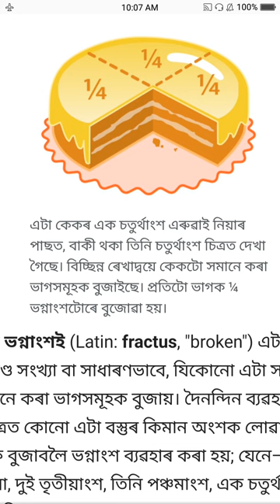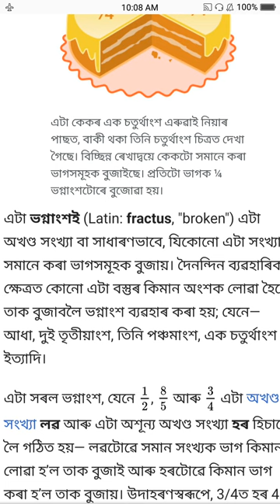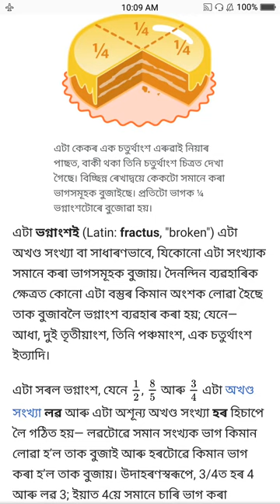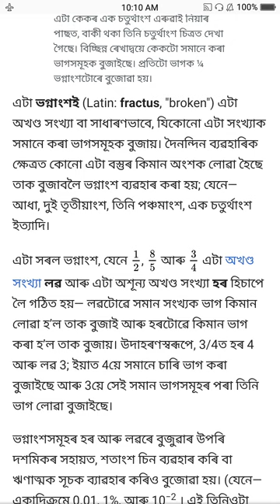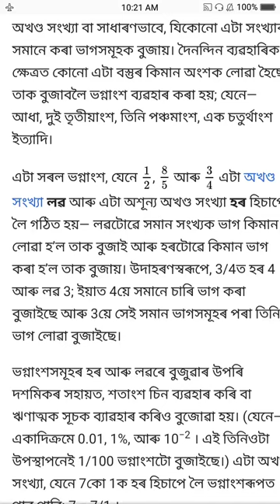D.El.Ed-SCERT//Answer of Assignment-Mathematics//